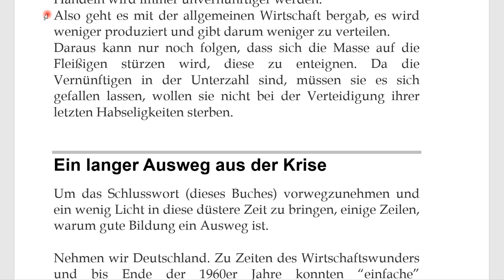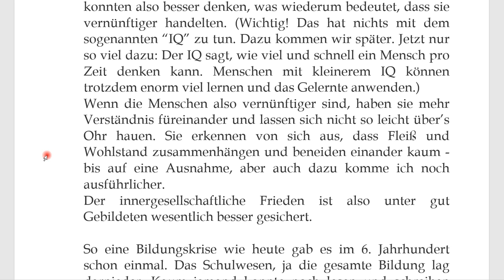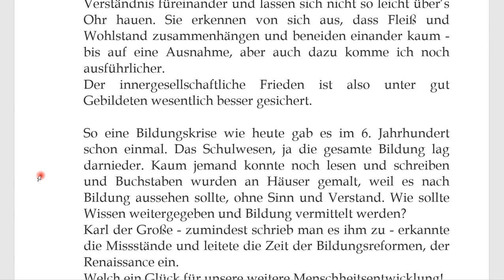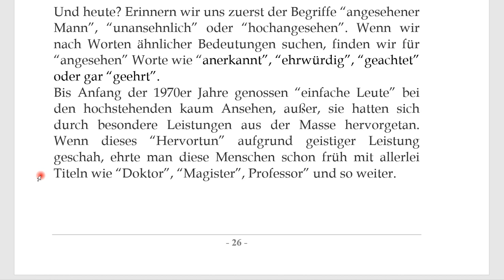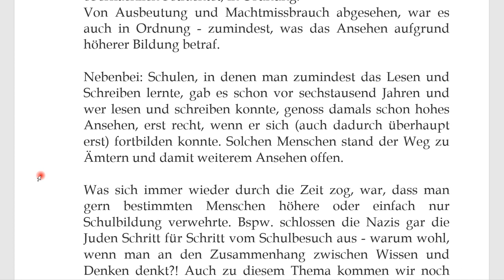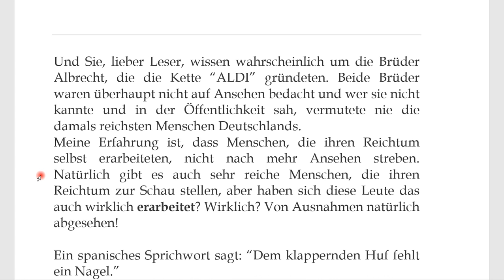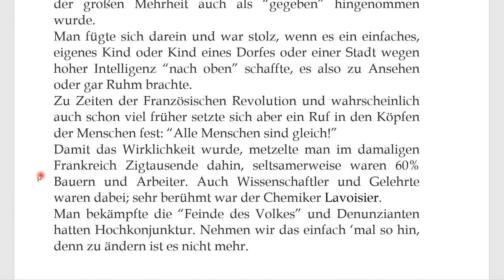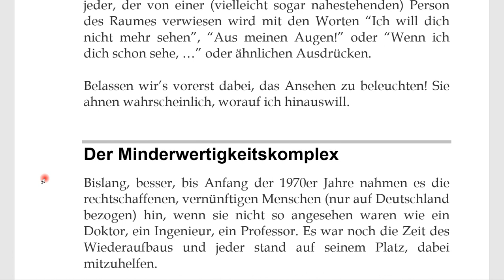Lesung, Teil 2 aus "IQ ist nichts, Unbildung alles."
+++ Meinungsfreiheit im MaPhy-Forum +++ Bitte, helfen Sie uns Endlich wieder (Sapere aude!). Themen: "Ein langer Ausweg aus der Krise", "Das (fehlende) Ansehen"
Blick in's Buch (ca. 12 Seiten)

Björn Köhler